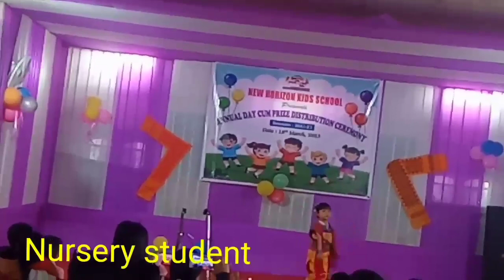Annual day celebration in Kokrajhar by New Horizon Kids school// Shahita Narzary